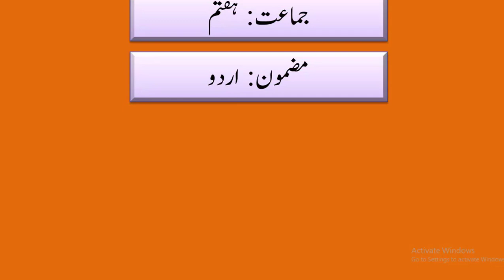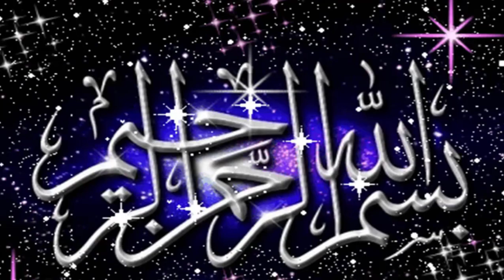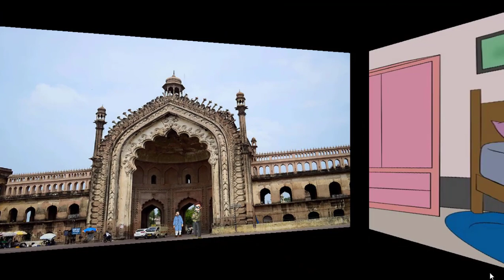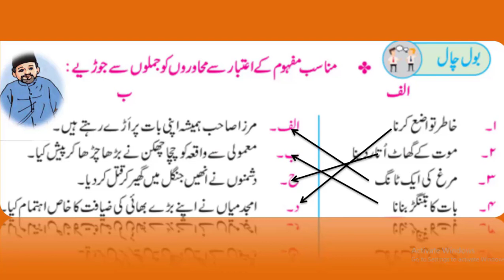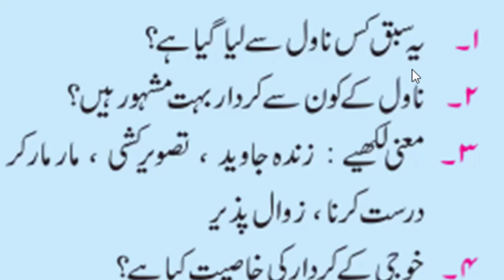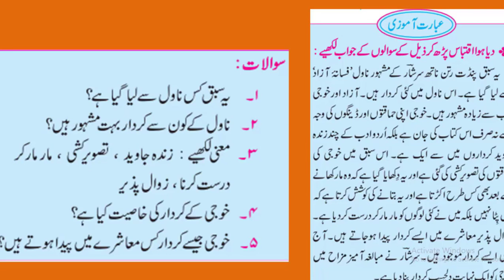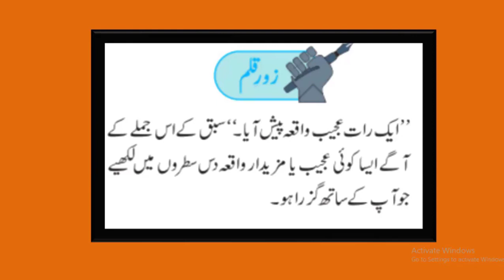Std :7th, Sub :Urdu, Topic :8-Khuji ki bahaduri (part ll) By Shaikh Shehnaz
Lecture Topic : 8-Khuji ki bahaduri (part ll)
Teacher : Shaikh Shehnaz
آپ کے ساتھ گزرا ایک عجیب واقعہ لکھیے.